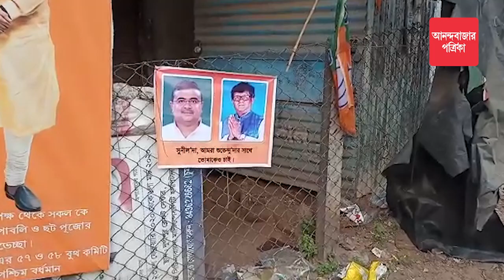MP Sunil Mandal and MLA Shilbadra Datta joins Suvendu Adhikari's path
পোস্টারে, ফেসবুকে শীল-সুনীল কি শুভেন্দু-পথের পথিক, দ্রুত বাড়ছে জল্পনা